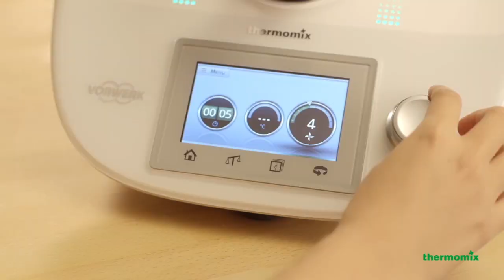Les smoothies, recette au Thermomix ® TM5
Réalisez en quelques secondes de délicieux smoothies sains et équilibrés sans effort grâce à votre Thermomix®.

Réalisez des smoothies avec les fruits frais de votre choix et Thermomix® vous aide à vous rafraîchir dès que vous le souhaitez !

Rendez-vous sur notre plateforme de recettes digitales pour découvrir davantage de recettes Thermomix en cliquant